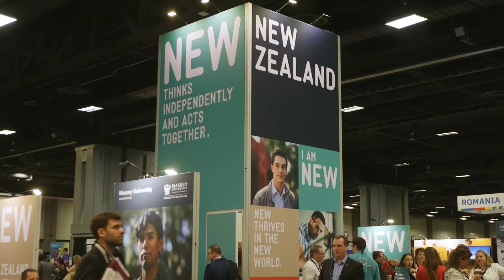Build Partnerships as a NAFSA 2023 Exhibitor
You are invited to be a part of NAFSA's 75th International Education Expo that will unite nearly 10,000 professionals from more than 100 nations!  The NAFSA 2023 Annual Conference & Expo will be the largest and most dynamic international education event in the world. The NAFSA Expo highlights the diverse and innovative programs, products, and services advancing the future of international education and exchange.

Exhibit at NAFSA 2023 and build lasting partnerships essential to the mission of your institution or organization.